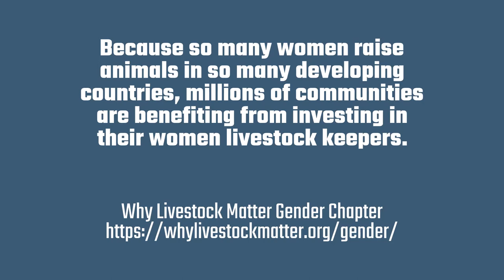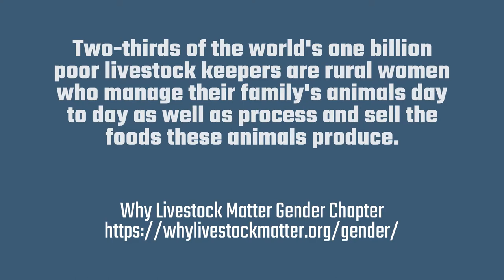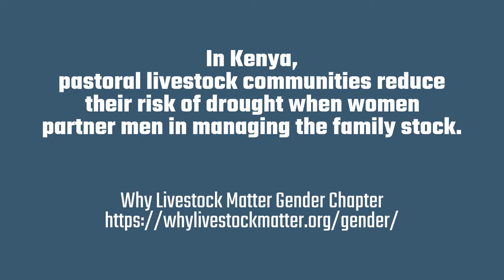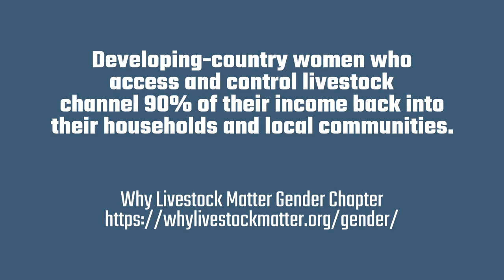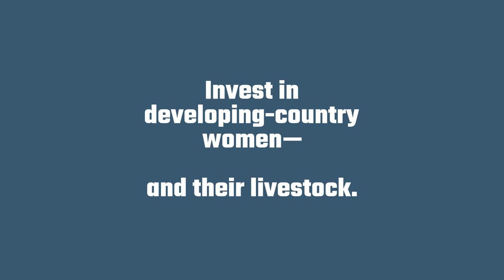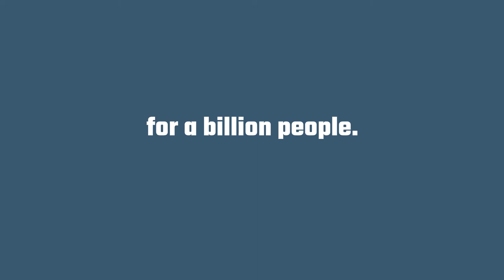ILRI's WILD women - Women in Livestock Development - celebrate International Women's Day 2022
Watch the video to meet the women of ILRI.